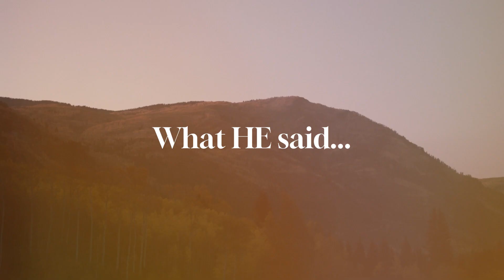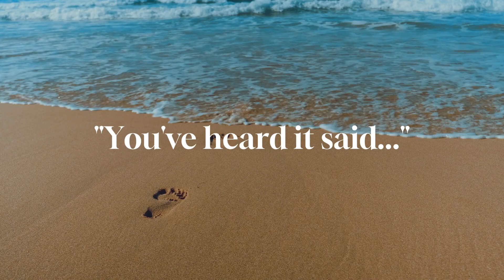The Way of Jesus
New sermon series diving into The Sermon on the Mount.